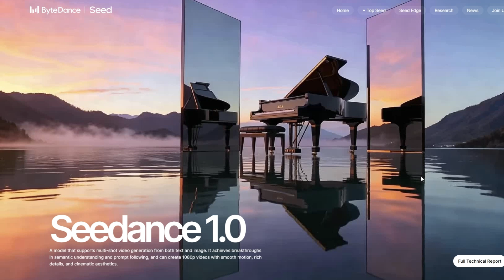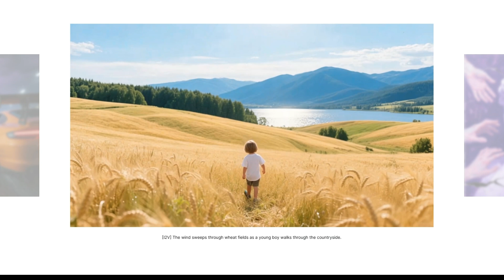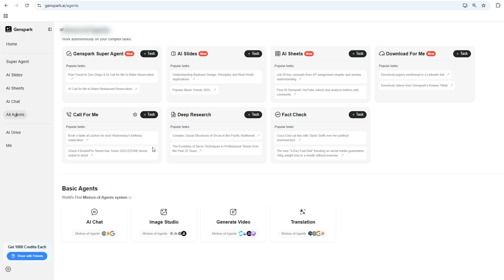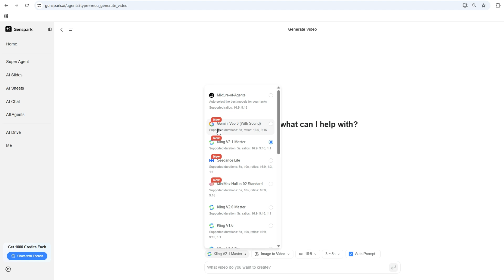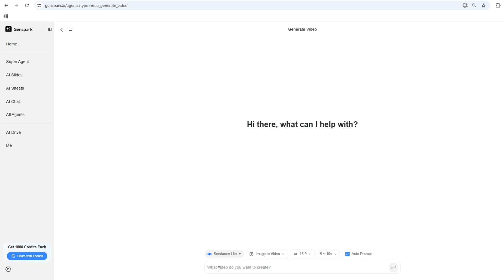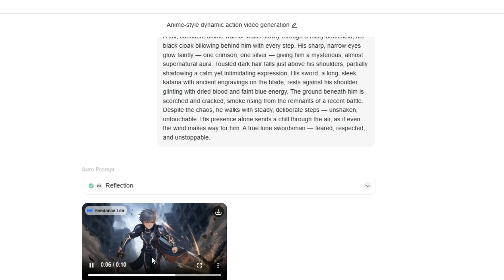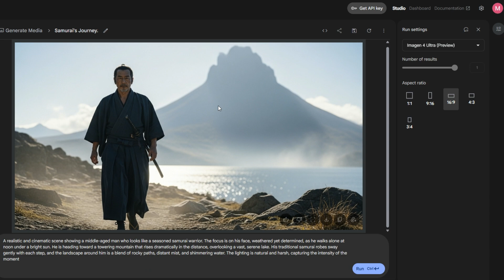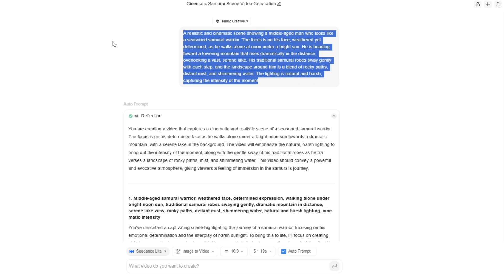جربت أقوى ذكاء اصطناعي صيني للفيديوهات… والنتيجة🤯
نموذج فيديو متقدّم يدعم تحويل النصوص والصور إلى فيديوهات عالية الجودة تصل إلى 1080p، مع حركات سلسة ومظهر سينمائي عالي الدقة
يقدّم دعمًا مدمجًا لسرد القصص بعدة لقطات متتابعة يحافظ خلالها على اتساق الشخصية والأسلوب والمزاج عبر المشاهد .
يستطيع تنويع الأساليب البصرية (الفوتوغرافيا، السايبربانك، الرسم التوضيحي، ملمس الصوف، الخ)، ويفهم بدقة التعليمات النصية المعقدة بما في ذلك تحركات متعددة وكاميرات .